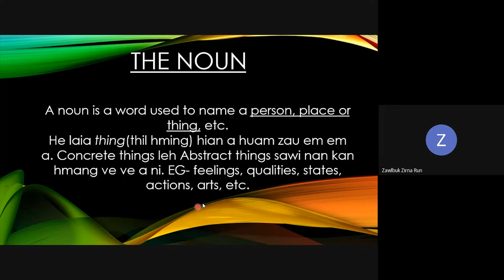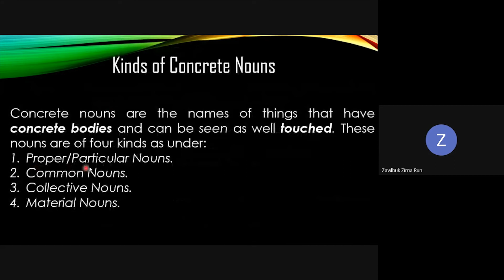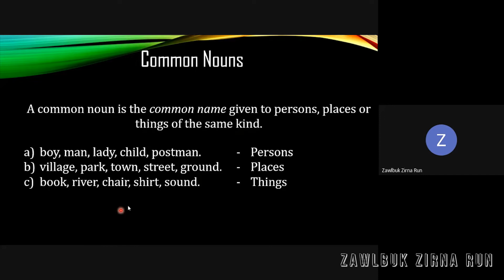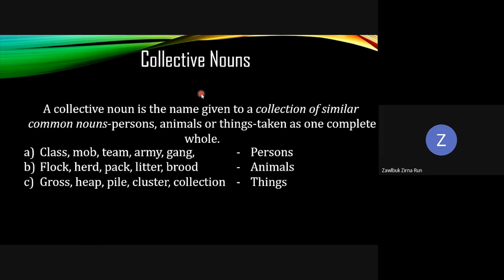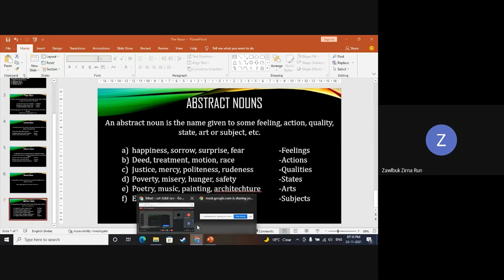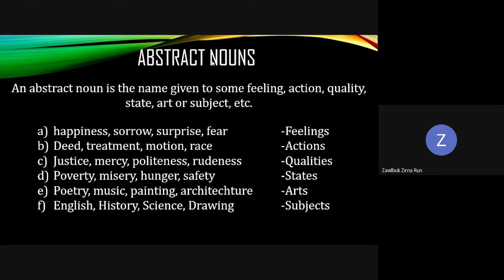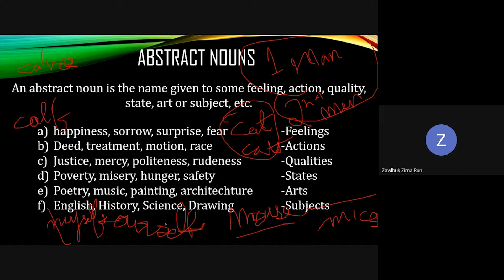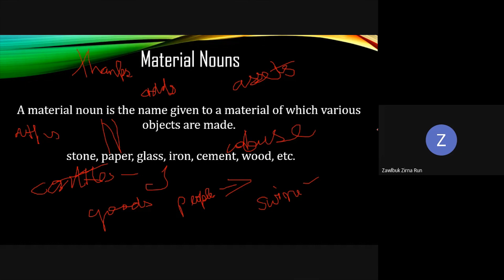English Grammar Zirna | Zawlbuk Zirna Run || 23rd November